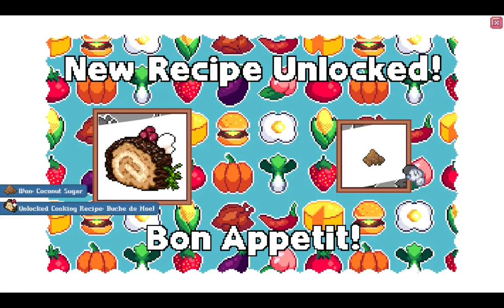More Animals! - Cornucopia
episode26 The story may be over, but that doesn't mean I am! I start out with a search for animal-based vending machines before realizing... Time to hit the auctions!